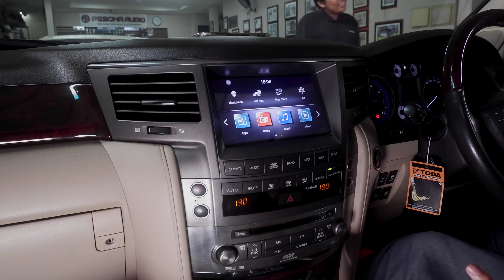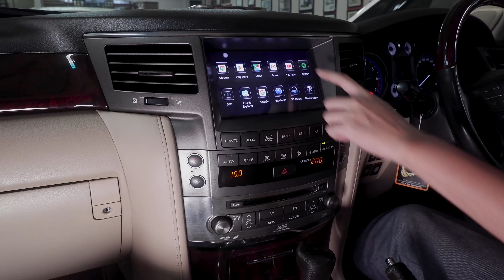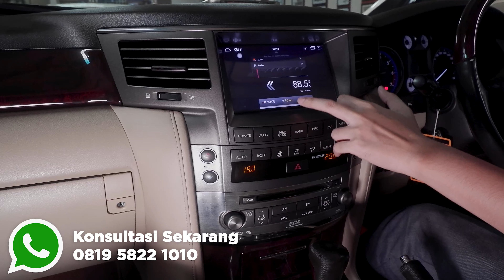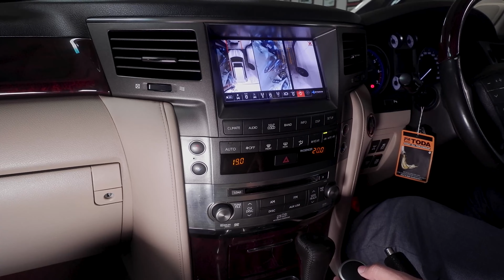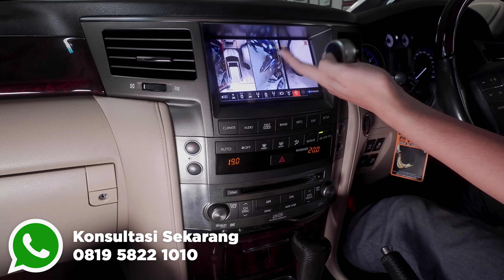TERBARU❗HEADUNIT ANDROID LEXUS LX 570 ORIGINAL LOOKS | RAM 8GB/128GB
Android headunit lexus lx 570 !

Pada kesempatan kali ini kami melakukan pergantian headunit pada
Mobil lexus lx 570, Beda dari yang ada di pasaran, head unit yang kami
Pasang di mobil lexus ini memiliki model yang mirip dengan original nya

Spesifikasi headunit

▪︎Ram 8GB/128GB
▪︎Snapdragon 665
▪︎Full-HD Anti Glare Screen

PESONA AUDIO❗

▪︎ Specialist Car audio& Car entertaiment
  (Electric/hybrid Car)
▪︎ 25 years experience
▪︎ International & national Car Audio Champion

Bingung upgrade audio ?
Yu di tanyain dulu ke sales advisor kita GRATIS !!
☎️ 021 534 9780 (call only)

📌 Instalasi tanpa merusak kabel asli
📌Dikerjakan oleh teknisi yang berpengalaman
📌PNP (PLUG & PLAY)

🏠Workshop & Opening 🕰️
Pesona Audio
📍JL. Pos Pengumben Raya No 34C/32B
Kelapa Dua Kebon Jeruk 11550
Jakarta Barat
OPENING : Senin - Sabtu (Kecuali Hari Minggu)
Jam Operasional 09.00 WIB- 17.30 WIB.